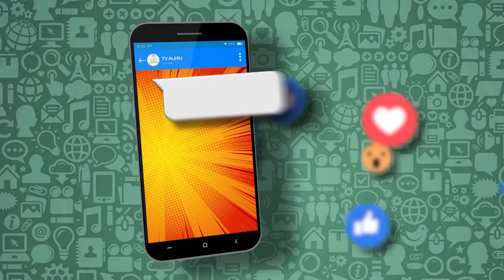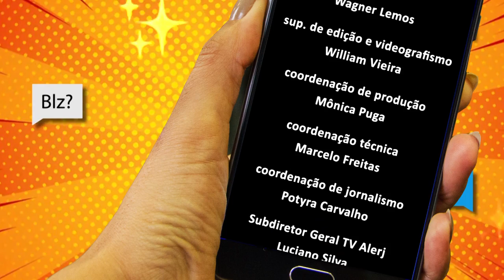Papo de Juventude - Queda de doações - bloco 2